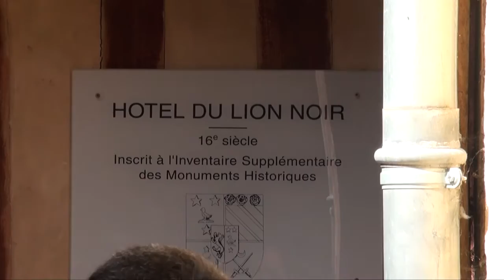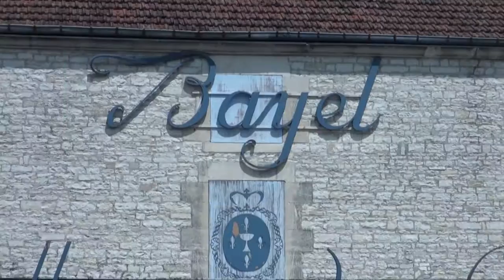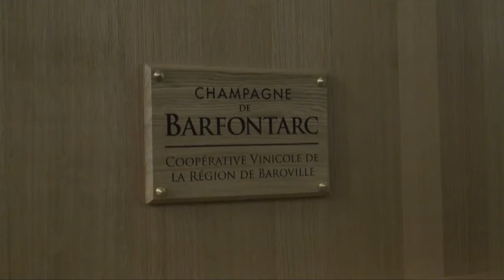Sortie AAA Troyes 2015